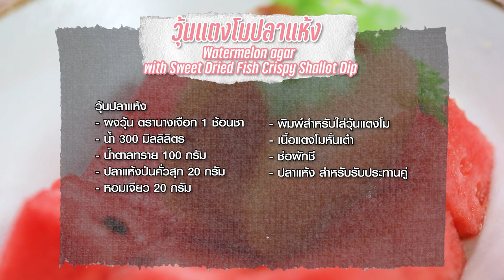วุ้นแตงโมปลาแห้ง สูตรเด็ดทำง่ายสไตล์ อ.ยิ่งศักดิ์